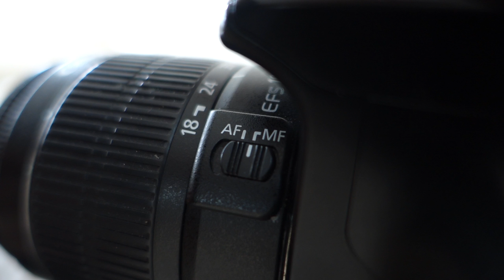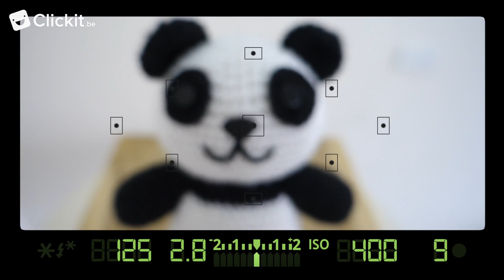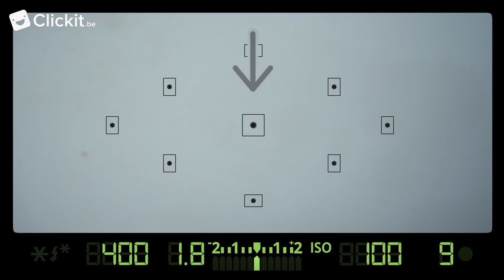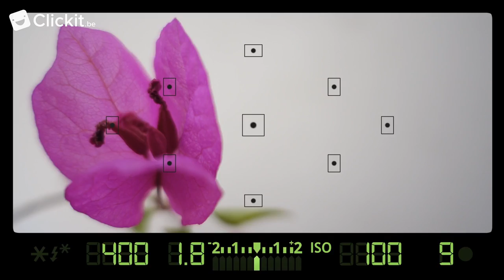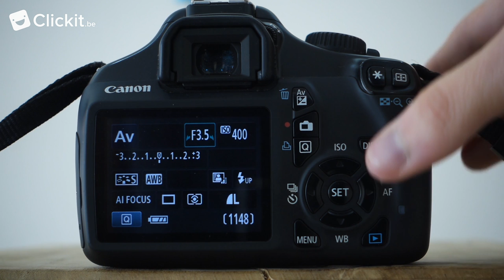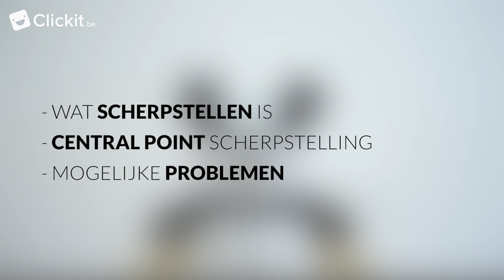Fotografie voor beginners: scherpstellen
Hoe scherpstellen? Ontdek in deze videoles voor fotografen in spé. Ontdek ook onze superleuke workshops en kinderkampen

Scherpstellen is kiezen welk punt of deel van onze foto we scherp willen.
Het is een belangrijke manier om de aandacht van onze kijker te trekken naar het onderwerp van onze foto.

Er zijn twee manieren om scherp te stellen: automatisch en manueel. Doordat hedendaagse camera's super snel en accuraat kunnen scherpstellen gaan we zo goed als altijd op AF of autofocus werken.

Automatisch scherptstellen is heel eenvoudig: eerst moeten we ervoor zorgen dat onze camera op AF staat, bij spiegelreflexcamera's is dat normaal via een schuivertje op de lens.
Daarna richten we de camera op ons onderwerp en drukken we de ontspannersknop half in waardoor de camera zal starten met de scherpstelling. Van zodra de camera klaar is zal die een korte bieptoon laten horen en/of een lichtje doen branden in de zoeker. Op dat moment kunnen we de ontspannersknop volledig indrukken om de foto vast te leggen.

Autofocus maakt gebruik van een x aantal scherpstelpunten die we in de zoeker kunnen herkennen als de zwarte rechthoekjes op ons beeld.
Afhankelijk van welk punt geselecteerd is, zal de camera scherpstellen op het gebied dat onder dat punt valt.

Afhankelijk van het type camera zullen er meer of minder scherpstulpunten beschikbaar zijn. Duurdere camera's bijvoorbeeld hebben er meer dan 50.

We kunnen via 3 methodes de autofocus gebruiken:

De snelste en meest accurate methode is via het centrale scherpstelpunt.

Stel dat we de ontspannersknop wel zouden loslaten tijdens het herkadreren, dan zal de camera zijn scherpstelling loslaten. Wanneer we dan met ons nieuw kader de foto willen nemen zal die dus opnieuw scherpstellen doordat we nogmaals de onstpanner half indrukken. Maar deze keer op het verkeerde onderwerp doordat we de camera hebben bewogen. En zoals we hier kunnen zien zorgt dat voor een verkeerde foto.

Doordat het centrale scherpstelpunt in vergelijking met de randpunten een stuk gevoeliger en accurater is, zullen we deze methode het meest gebruiken.

De tweede methode is gelijkaardig aan de vorige, maar in plaats van het centrale punt kiezen we telkens manueel het scherpstelpunt dat het dichtst bij het onderwerp ligt. Dit is natuurlijk een stuk trager om bij ieder veranderend beeld opnieuw een punt te kiezen.

En als laatste methode selecteren we alle scherpstelpunten. De camera kiest dan uit alle beschikbare punten één geschikte. Het probleem bij deze manier is dat de camera probeert te gokken wat er in ons beeld scherp moet zijn. En dat doet ie vaak verkeerd en dus kunnen we deze methode niet altijd vertrouwen.

Mogelijke problemen

- Elke lens heeft een minimum afstand waarop ie een onderwerp scherp in beeld kan brengen. Als we dus op autofocus te dicht bij ons onderwerp komen dan kan het zijn dat onze camera weigert. En dan moeten we dus onze foto van iets verder nemen.
- Camera's hebben het soms moeilijk om scherp te stellen op effen vlakken of in het donker. In dergelijke situaties is het dan beter dat we manueel scherp stellen.
- Sommige camera's hebben enkele standen waarbij ze kunnen scherpstellen op bewegende onderwerpen. Deze standen, vaak AI Servo of Continuous Servo genoemd, worden minder vaak gebruikt en kunnen in het begin voor heel wat verwarring zorgen. Deze vermijden we dus voorlopig beter. Maar stel dat onze scherpstelling raar gedrag vertoont dan kunnen we controleren of we wel degelijk op **Single Shot staan en niet op AI Servo of Continuous Servo.
- Als laatste is het belangrijk dat we na het half indrukken, om de scherpstelling te fixeren, we de afstand tussen de lens en het onderwerp niet meer veranderen. Anders wordt ons onderwerp toch nog onscherp in beeld gebracht. We kunnen dit wel doen als we dan opnieuw half indrukken na het veranderen van onze afstand.